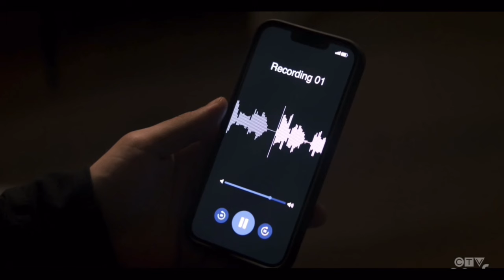Jonathan checks up Jordan while Lois checks up with Clark